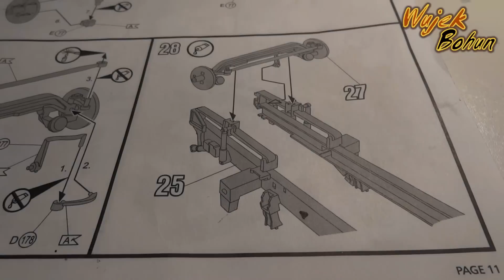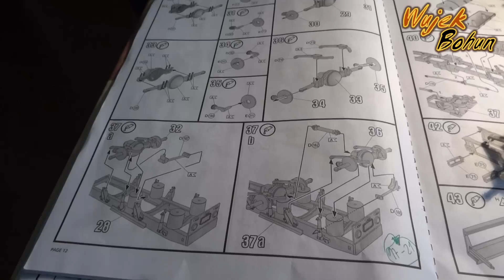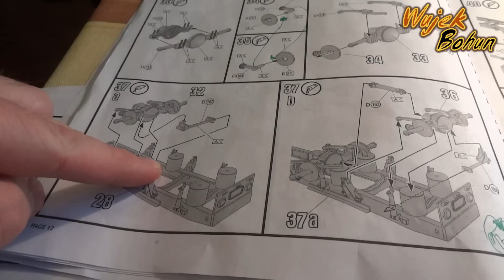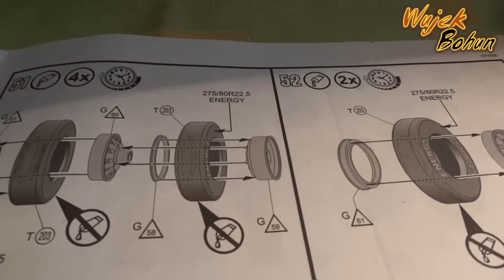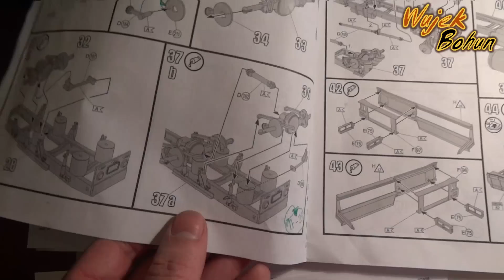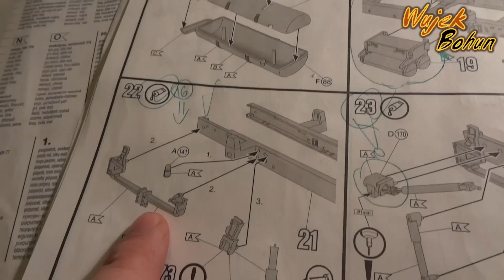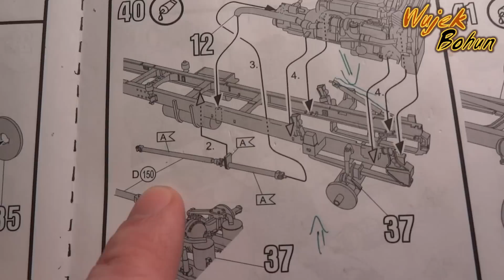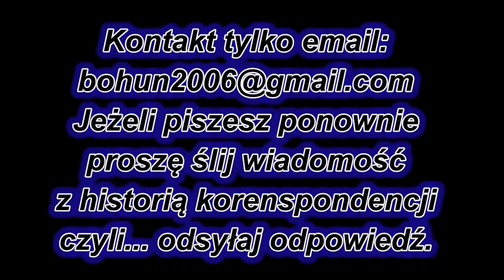International Lone Star - #5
Piąta część International Lone Star z serii Modelarstwo, to kolejny materiał, montaż z kilku dni, relacja z sklejania modelu Amerykańskiej ciężarówki. To obszerny materiał, w którym zobaczycie jak stawiam model na koła, doklejam akcesoria, oraz montuję silnik w ramę. Kilka ważnych wskazówek, na każdym etapie sklejania. Serdecznie zapraszam i do oglądania (polecam HD 1080p) i komentowania.
Jeżeli piszesz ponownie, odsyłaj historię korenspodencji.

Możesz dodać mnie do znajomych na platformie:
STEAM:  bohun601
ORIGIN: Bohun78